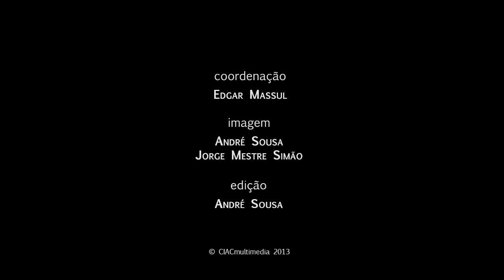VI Jornadas do CIAC | Carlos García Carballo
Carlos García Carballo é Licenciado em Publicidade y RRPP e em Comunicação Audiovisual pela Universidade de Málaga.
Tem o Mestrado em Gestão Estratégica e Inovação em Comunicação.
É técnico superior em Gestão Comercial e Marketing e doutorando no programa "Direcção Estratégica em Comunicação", a decorrer na Universidade de Málaga.